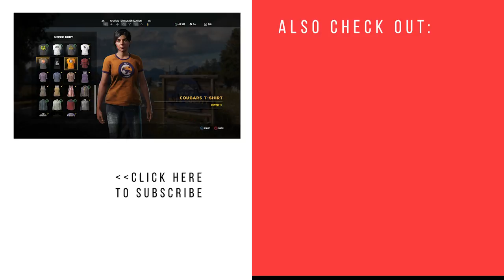Far Cry 5 Cheeseburger Bobblehead Locations - Mint Condition Quest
00:00 Quest start (Jacob's Region)

John's Region
00:24 #1 St. Isidore School
00:57 #2  Near Lamb of God Church

Jacob's Region
01:41 #3 Near Widow's Creek
02:08 #4 North from F.A.N.G. Center
02:47 #5 Baron Lumber Mil
03:27 #6 Western part of Jacob's Region
03:54 #7 Cedar Lake Island in North
04:26 #8 Whitetail Park Ranger Station

Faith's Region
04:49  #9 Eastern part of Faith's Region
05:15 #10 Near Hope County Jail

05:35 Quest completed and reward